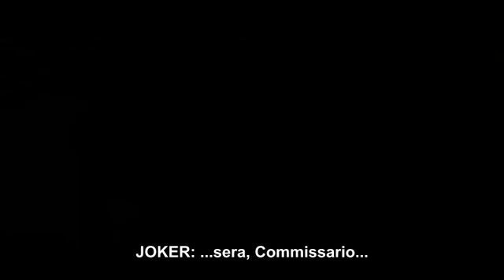The Dark Knight trailer - ITALIANO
"The Dark Knight" trailer with Italian subtitles. - Trailer di "The Dark Knight" sottotitolato in italiano.